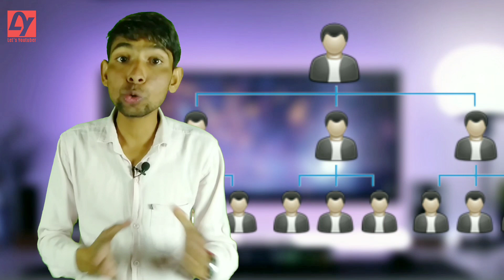क्या Network Marketing पैसा ठगने का काम है ! is Network Marketing Future business in India ?🔥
Network Marketing  क्यों जरुरी है ?
अगर आप अपने Dreams  को achieve करना चाहते है तो आपको नेटवर्क मार्केटिंग join kerna चाहिए ! Survey के अनुसार 2015 तक इंडियन गवर्नमेंट का 20% revenue direct selling से ही generate  होगा I
नेटवर्क मार्केटिंग का बिज़नेस से आप अपनी लाइफ को और better बना सकते है! अगर आज आप Network Marketing  join नहीं करते है तो 2030 तक आपको जरूर पछ्तावा होगा की शायद आप भी MLM Join कर लेते तो आपकी लाइफ कुछ और ही होती। आज ही Network Marketing join करे और अपने जीवन में ऊंचाइयों को प्राप्त करे
Facebook se Invitation:
My gadgets

My tripod

My lights

My smartphone (realme u1)

Questions are the answer ( book)